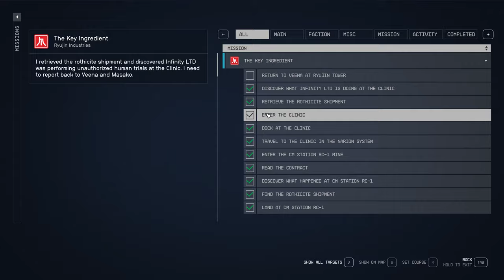Starfield The Key Ingredient - Tucker - Ep 42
Picks up just after "Guilty Parties" through the end of "The Key Ingredient."
Ryujin Industries 10 of 12

No narration.